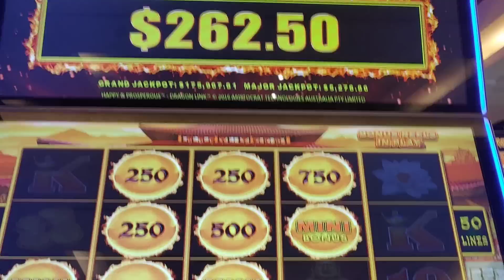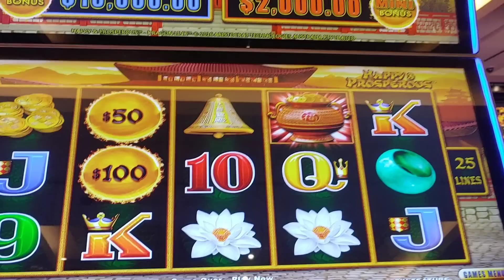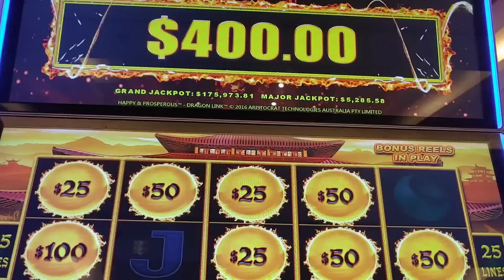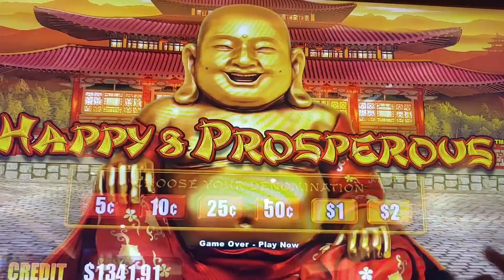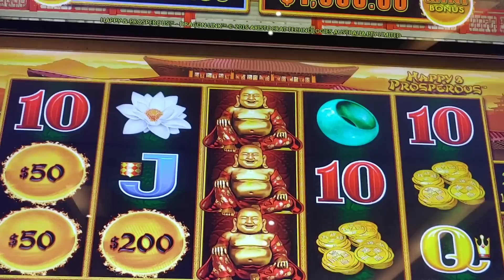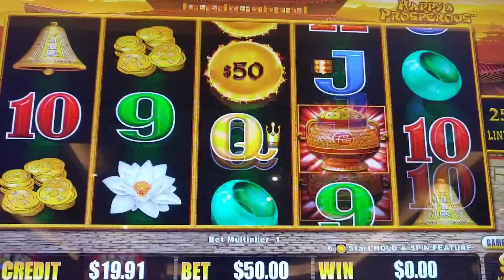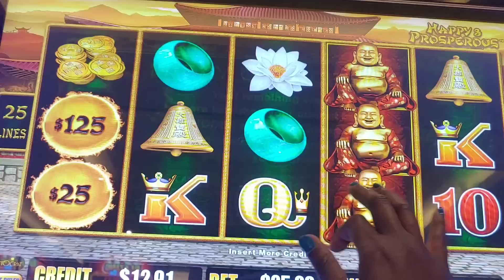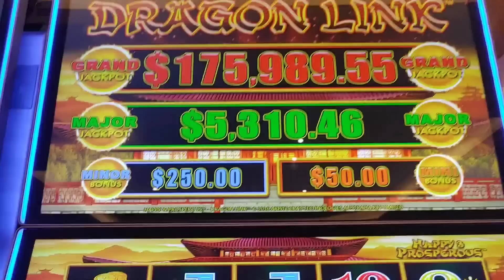☑️HIGH LIMIT MACHINE😃Happy & Prosperous Dragon Link slot machine